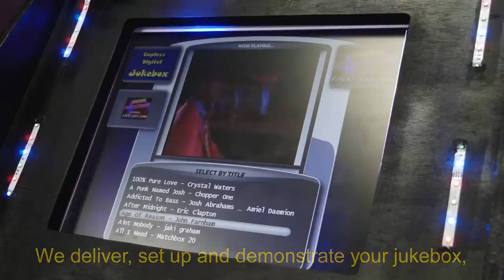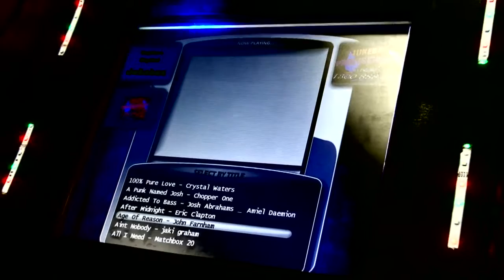Jukebox Hire Brighton